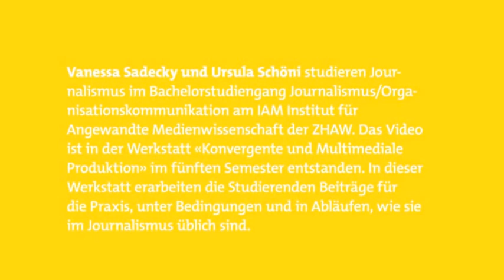Selbstversuch: ZHAW-Studentin testet karamellisierte Heuschrecken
Wie schmecken eigentlich karamellisierte Heuschrecken? Journalismus-Studentin Vanessa Sadecky hat es für das Hochschulmagazin ZHAW-Impact getestet. Christian Bärtsch von essento kocht. Essento setzt sich dafür ein, dass Insekten in der Schweiz als Nahrungsmittel zugelassen werden.